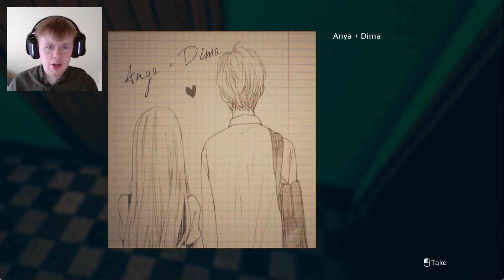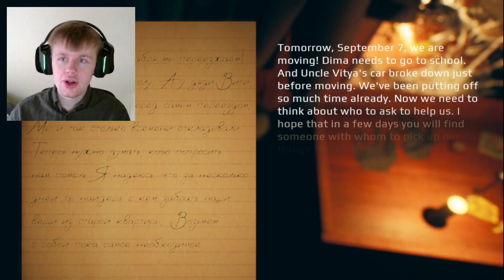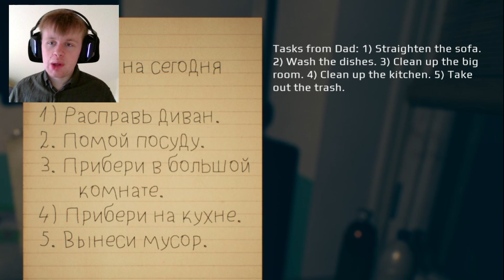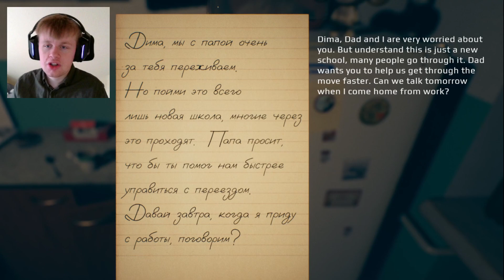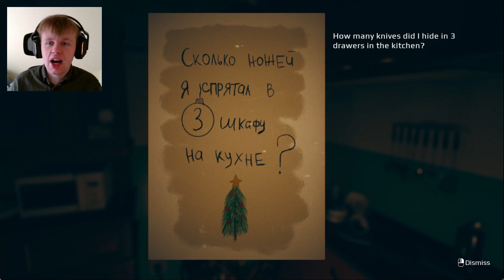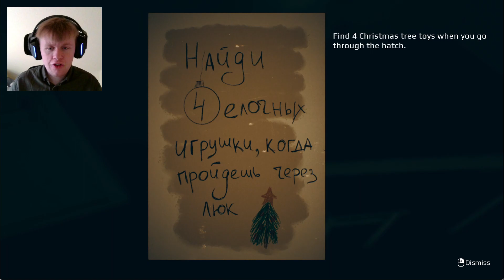ABSOLUTELY TERRIFYING! | September 7th (Full Game)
Welcome to September 7th, a very scary game made by EMIKA_GAMES, yet again! Overall, I really enjoyed this game, EMIKA continues to deliver good and terrifying games!

Dima is a graduate student. His family is planning a move. Finally, this day came on the seventh of September, Dima and his parents move into a new apartment. A few weeks pass and Dima receives a scary Christmas Elf doll as a gift. After Dima recieves the creepy doll, strange things begin to happen in the apartment.